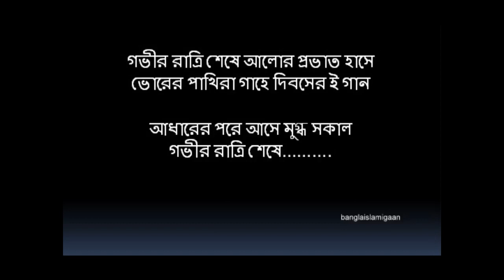Govir ratri sheshe bangla islamic song islami gaan bangla gazol islamic s